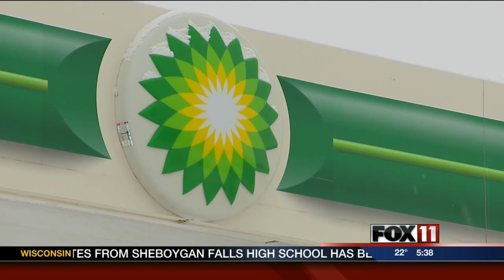Gas station robbed at gunpoint in Green Bay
Police are investigating an armed robbery on Green Bay's east side.